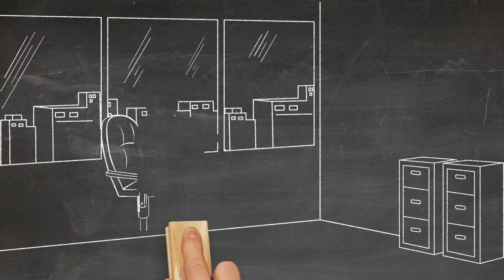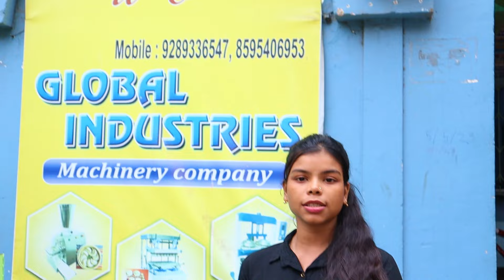নিজের এলাকাতে শুরু করুন সেরা ব্যবসা 🔥| How to start muri making business | Small business idea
Company-Global Industries
Address- Shalimar ,Howrah

বিশেষ বিজ্ঞপ্তিঃ
এই ভিডিওটি শুধু আপনাদের ব্যবসার আইডিয়া দেবার জন্য। ব্যবসাটি শুরু করার সময় অবশ্যই মার্কেট যাচাই করে তবেই শুরু করবেন কারণ সব জায়গায় সমান মার্কেট থাকে না কোথাও ভালো আবার কোথাও কম্পিটিশন বেশি | ভিডিওতে দেখানো কোনো কাঁচামাল বা মেশিন ভালো করে যাচাই করে নিজ দায়িত্বে কিনবেন । মেশিন দেখে বা কাঁচামাল ভালো করে দেখে যাচাই করে নিজের দায়িত্বে কিনবেন | অগ্রিম টাকা দিয়ে মাল যদি না পান তাহলে BZNS 360 চ্যানেল কোনো ভাবেই দায়ী থাকবে না। মনে রাখবেন BZNS360 চ্যানেল কোন মেশিন বা কাঁচামাল বিক্রি করে না এবং কোনো পন্য বিক্রেতার সাথে আর্থিক কোনো লেনদেন নেইএবং কোনো পন্য বিক্রেতার সাথে আর্থিক কোনো লেনদেন নেই।